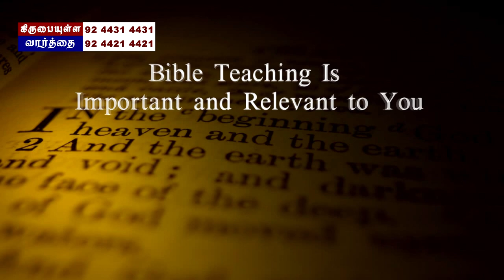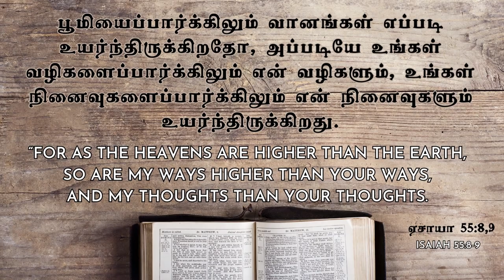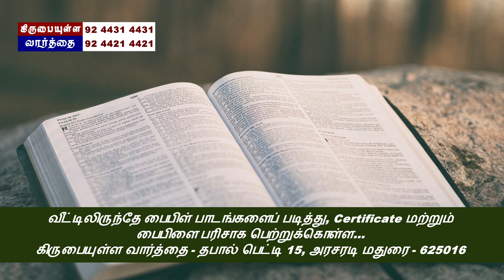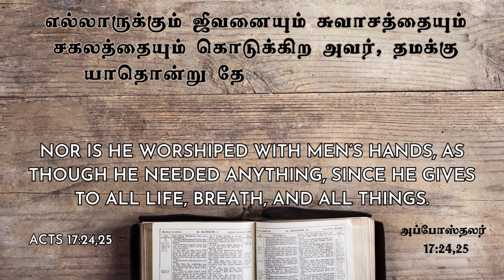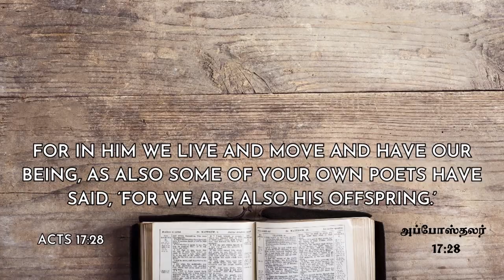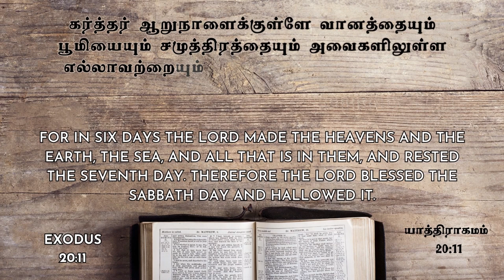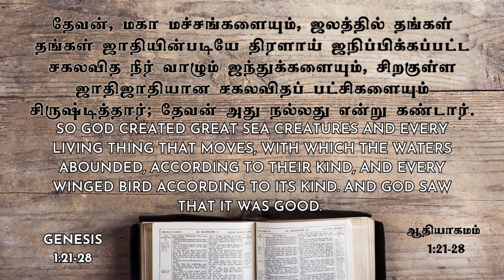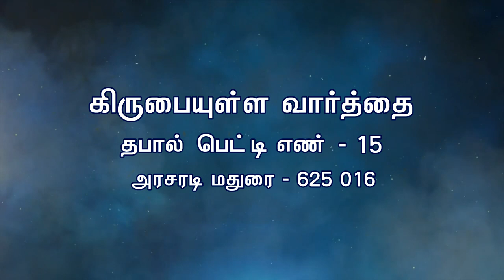பைபிள் புரிந்துகொள்ள எளிதான புத்தகம் | பாகம் 2 | Tamil Christian Message 2023 | Bro. Philemon Raja